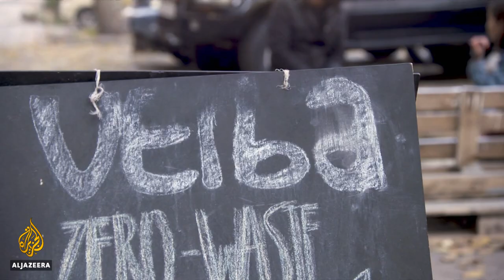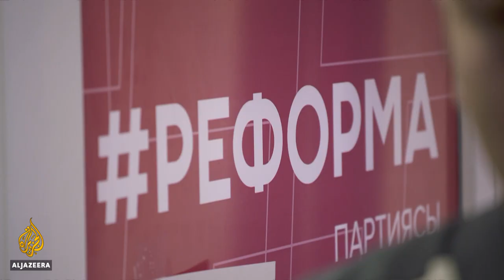Kyrgyzstan youth call for political overhaul after election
The United Nations says it considers Kyrgyzstan's President Sooronbay Jeenbekov to be the country's legitimate leader.
He has promised to resign following days of protests over the results of this month's parliamentary election which many say was rigged.
Young people are now calling for the whole political system to be overhauled.
Al Jazeera's Charles Stratford reports from Bishkek, Kyrgyzstan.